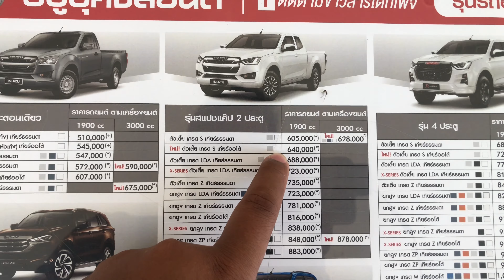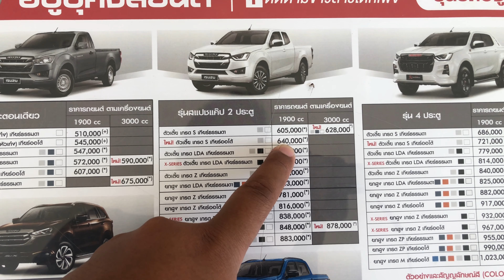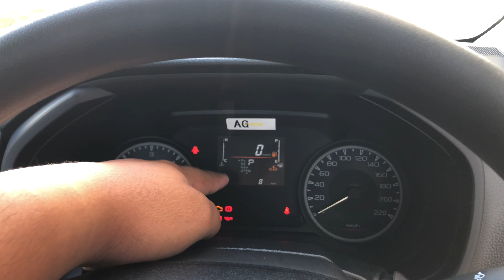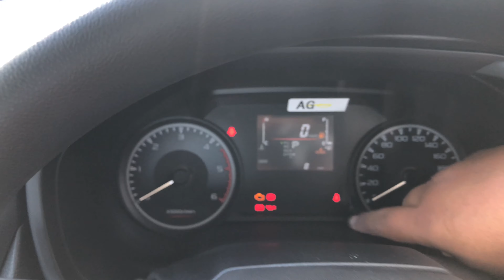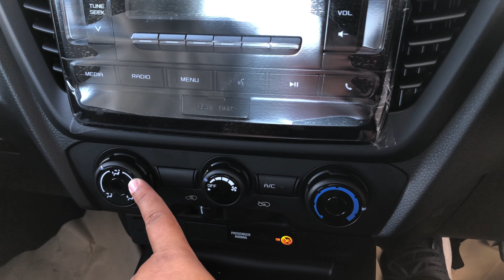รีวิวISUZU2020 แค็ปเตี้ย 1.9S เกียร์ออโต สีบรอนซ์เงิน ราคา 647,000|เซลล์ต้นอีซูซุ